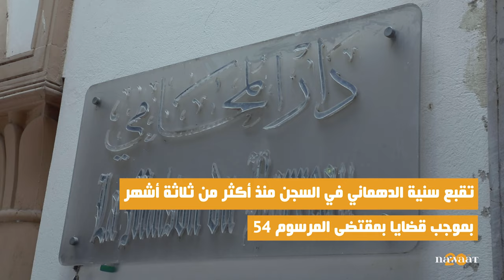نواة على عين المكان: احتجاجات لرفع المظلمة عن سنية الدهماني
أجلت محكمة الاستئناف جلسة المحامية سنية الدهماني ليوم 10 سبتمبر المقبل، بعد جدل حول ظروف سجنها وتعذر جلبها إلى المحكمة. وكانت الديناميكية النسوية قد نظمت وقفة احتجاجية أمام قصر العدالة رفعت خلالها شعارات تطالب بوقف المظالم في حق الدهماني وإطلاق سراح سجينات الرأي